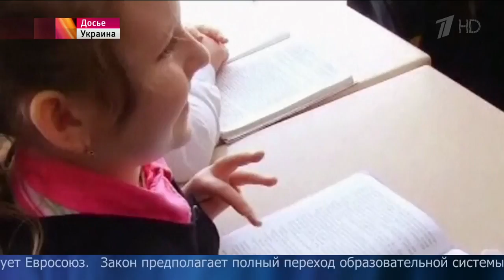Венгрия обвинила Украину в запуске «международной кампании лжи»